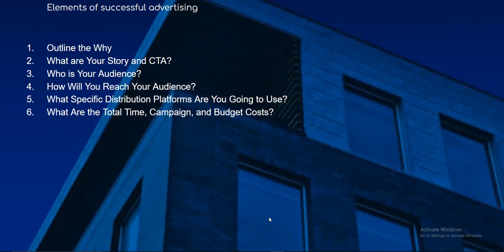33 - Elements of successful advertising